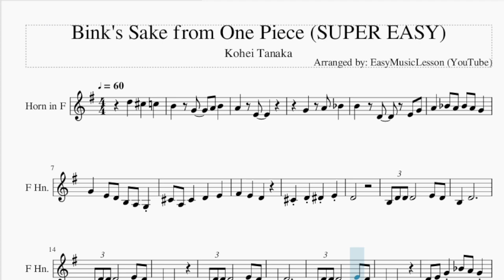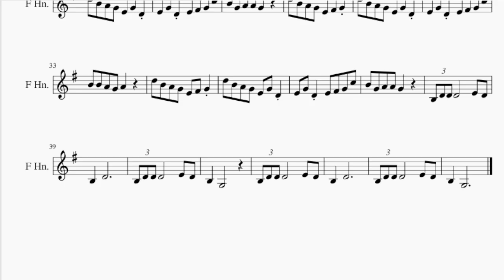SUPER EASY Horn Sheet Music: How to play Bink's Sake from One Piece by Kohei Tanaka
Comment and let us know how the videos have helped you. It keeps us going! :)Here is a sheet music/tab video on the song Bink's Sake from One Piece (SUPER EASY) by Kohei Tanaka on the horn. A horn sheet music arrangement which is transposed to notes that are easily played by horn, for the song Bink's Sake from One Piece (SUPER EASY) by Kohei Tanaka.

EasyMusicLesson2 teaches you to play the your favorite instrument, through well-arranged sheet music so that you too can learn how to play Bink's Sake from One Piece (SUPER EASY) by Kohei Tanaka on the horn as fast as you can. A horn sheet music with backing tracks to help your play the song better.

Chords of Horn arrangement:
C Maj   D Min   F# Dim 7   F Dom 7   C Maj   F Dom 7   C Dom 7
D Dom 7   G Dom 7   D Dom 7   G Dom 7   C Maj   C Maj   C Maj
C Maj   C Maj   G# Dom 7   G Dom 7   C Maj   G Maj   G Min
A Dom 7   D Min 7   G Dom 7   C Maj   F Dom 7   C Dom 7   D Dom 7
G Dom 7   C Maj   F Maj   C Maj   F Maj   C Maj   F Maj   C Maj
F Maj   D Dom 7   G Dom 7   C Maj   F Maj   C Maj   F Maj   C Maj
F Maj   C Maj   F Maj   G Maj   C Maj   C Maj   F Maj   C Maj
F Maj   C Maj   F Maj   C Maj   F Maj   D Dom 7   G Dom 7   C Maj
F Maj   C Maj   F Maj   C Maj   F Maj   C Maj   F Maj   G Maj
C Maj   C Maj   C Maj   C Maj   C Maj   C Maj   G# Dom 7   G Dom 7
C Maj   G Maj   G Min   A Dom 7   D Min 7

Melody notes of Horn:
D5   C#5   C5   B4   G4   A4 B4
A4   E4
A4   A#4 A4 A#4 A4 G4
G4   E4 D4 B3 A3 G3
C#4 A3 C#4   D4   E4
F#4   E4   D4
C#4 D4 D#4 E4
D4
B3 D4 D4 D4       E4 D4
B3   D4
B3   G3
B3   D4
B3   G3
D4 E4 G4 A#4 A4 G4
A#4 G4 A4 E4 D4
D5 B4 A4 G4 E4 F#4 G4
D5 B4 A4 G4 E4 G4 D4
E4 G4 D4 E4 F#4 G4 C5
B4 B4 A4 G4 A4
B4 G4 A4 A4 G4
B3   D4
B3   G3
B3   D4
B3   G3